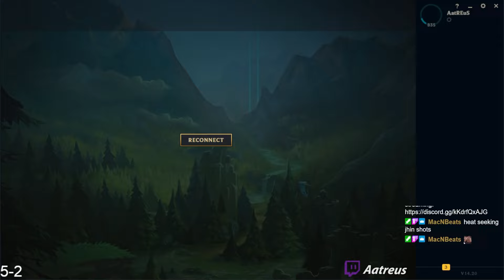2200 LP Aurora Vs K'Sante ft. Srtty | Aggressive lane matchup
in this video i play against Srtty who is the rank 1 Aurora! watch how I deal with him as K'Sante!

Catch me live on Twitch!
Usually live anywhere from 4-7 P.M. EST